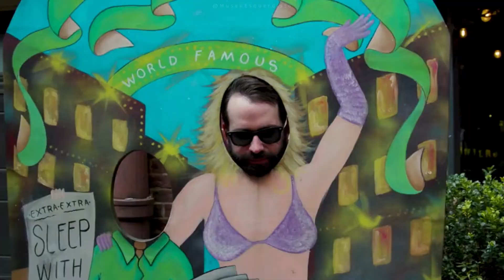O que é uma mulher (What is a Woman)?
O documentário que eles não querem que você veja!
A produção de “O que é uma mulher?” foi feita por @MattWalsh e @DailyWirePlus.

📚 CONHEÇA OS TOP 10 LIVROS SOBRE POLÍTICA

📘 A construção da maldade - Roberto Motta

📗 Fake Brazil - Guilherme Fiuza

📙 Estética da Estupidez - Tiago Pavinatto

📕 Passaporte 2030 - Guilherme Fiuza

📒 Pensadores da liberdade - Rodrigo Constantino

📘 O mínimo sobre Bigodagem - Rasta

📗 Desculpe-Me Socialista - Lawrence W. Reed

📕 A lei: por que a esquerda não funciona - Frederic Bastiat

📒 Guerra cultural - Stephen R. C. Hicks

📘 Guia Politicamente Incorreto da História do Brasil - Leandro Narloch